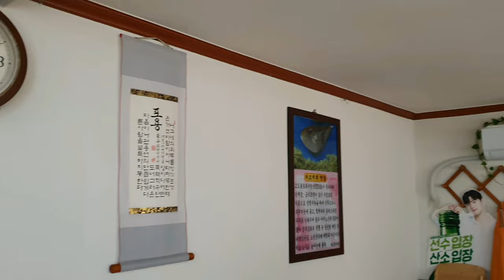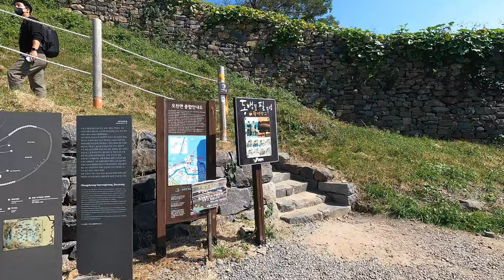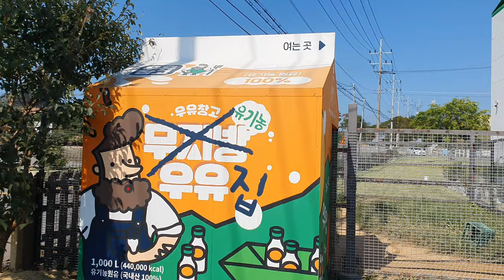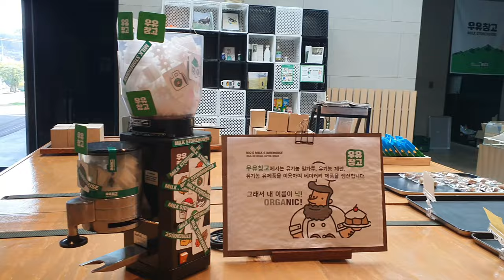보령여행 - 천북폐목장, 키조개두루치기, 보령충청수영성, 우유창고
보령여행중 잠깐씩 들렸던 곳입니다.
지금우리는 촬영지인 천북폐목장은 청보리가 있는 봄에 더 보기 좋은곳 이지만 관광지가 아니라 주차할곳이 없습니다.
보령충청수영성 경치 좋은 곳 입니다.